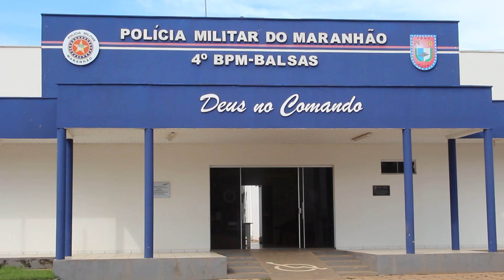Moto Recuperada com Drone da PM - O veiculo foi roubado no Bairro Bacaba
Imagens : PM e Thiago Vieira